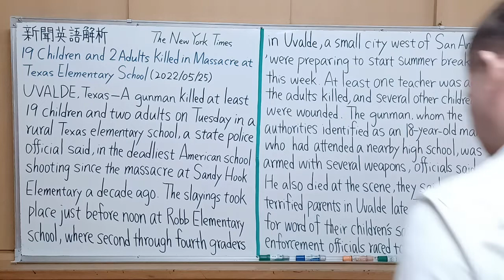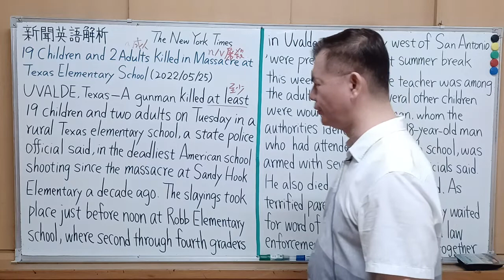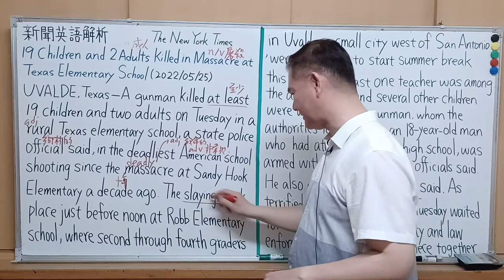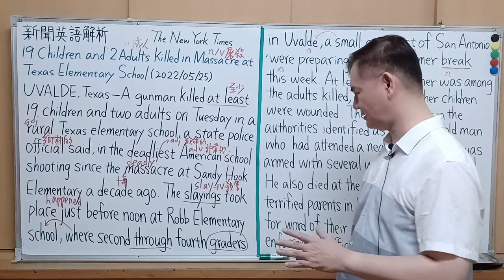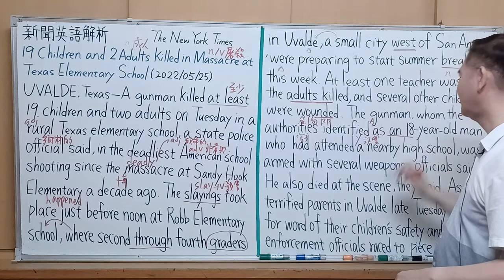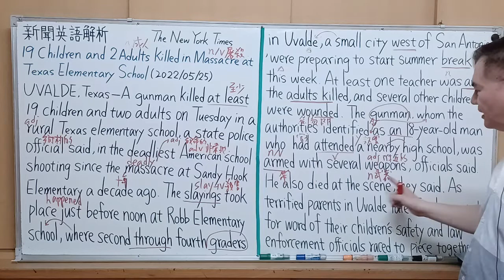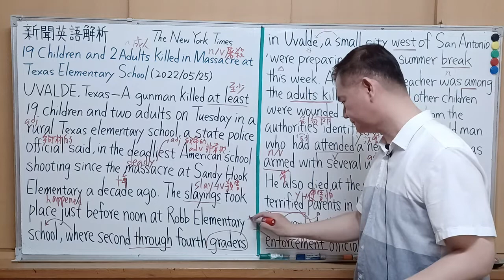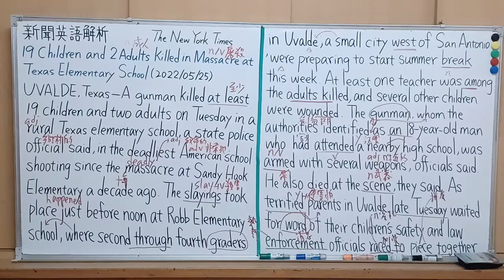Mr.Chen英文教學--新聞英語解析(美德州小學槍擊案致21死！) 全民英檢中級 , 中高級, 多益測驗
19 Children and 2 Adults Killed in Massacre at Texas Elementary School (2022/05/25)
資料來源:  The New York Times